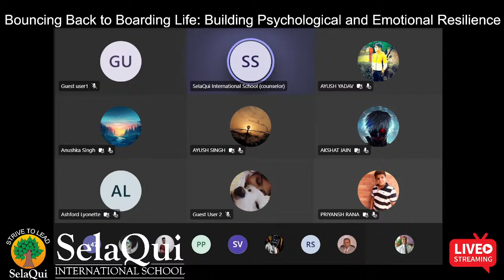WEBINAR ON "BOUNCING BACK TO BOARDING LIFE: BUILDING PSYCHOLOGICAL AND EMOTIONAL RESILIENCE "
As the pandemic and its aftermath continues, life has slowly begin to get back to "new normal". Join us for a discussion with experts as we deliberate on the emotional and psychological challenges ahead and how we can fight them to ensure our mental well-being.